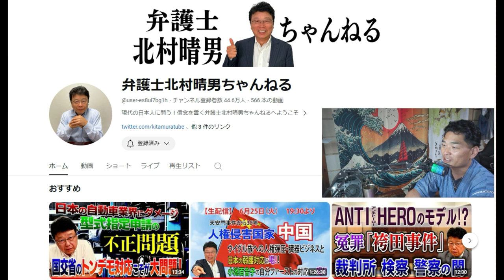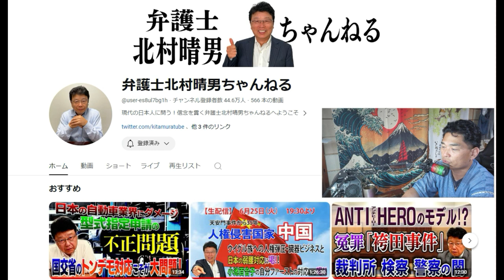【創価学会】公明党は「中国の人権侵害・他民族侵略」と「日本自動車メーカーの排除」を行っているのか？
弁護士北村晴男ちゃんねる

「件名：速稼塾（あなたのお名前）」